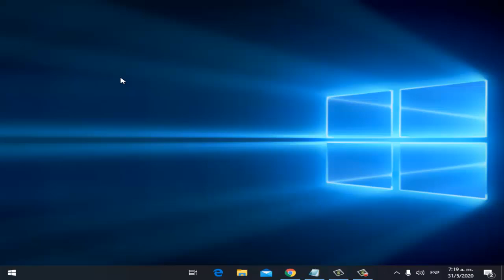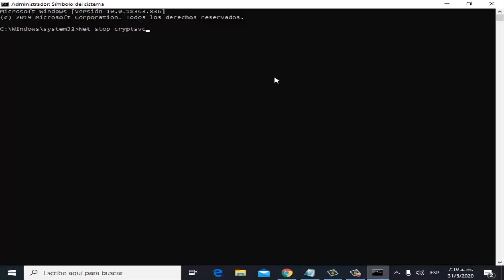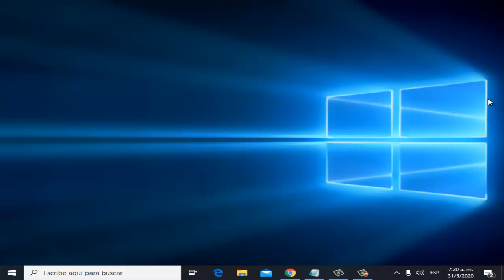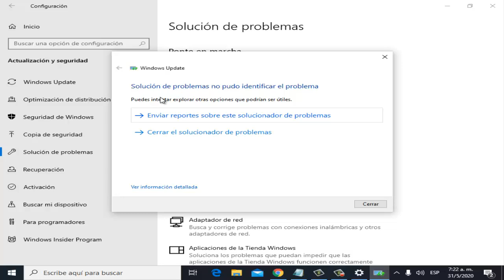Error Actualización 2004 No se puede instalar en Windows 10 I Solución 2025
En este vídeo tutorial se dará la solución error windows 10 Actualización 2004 de una manera rápida y efectiva

⬇⬇⬇⬇⬇⬇⬇⬇⬇⬇⬇⬇⬇⬇⬇⬇⬇⬇⬇⬇⬇⬇⬇⬇⬇⬇⬇⬇⬇⬇⬇⬇⬇⬇⬇⬇⬇⬇⬇⬇⬇⬇⬇⬇Videos Recomendados
💛 Como ACELERAR Celular